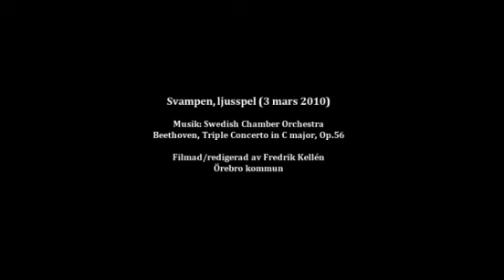Svampen i Melodifestivalens färger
Vattentornet Svampen i Örebro lyses upp av Melodifestivalens färger inför föreställningen Andra chansen på Conventum i Örebro. Musik:  Svenska kammarorkestern, Örebro. Beethoven Triple Concerto in C major, Op. 56. Foto: Fredrik Kellén, Örebro kommun.